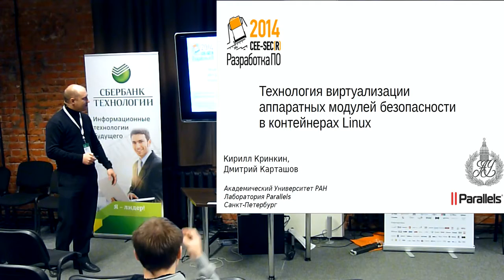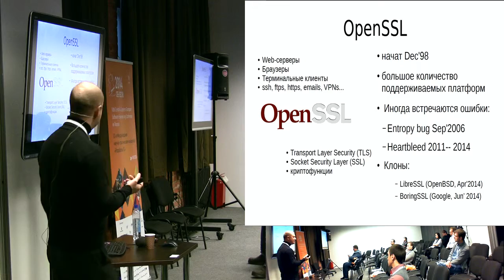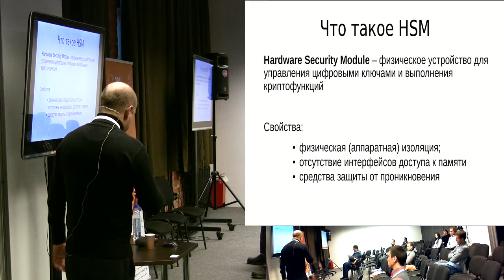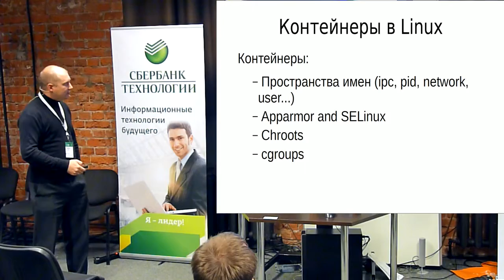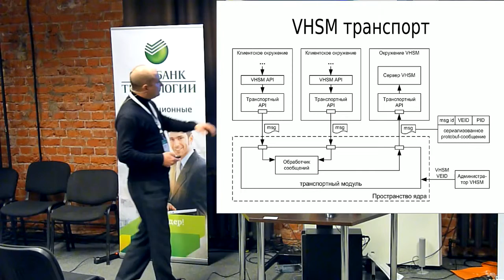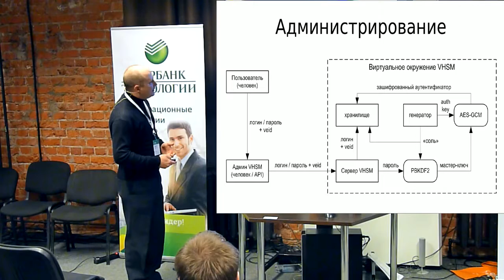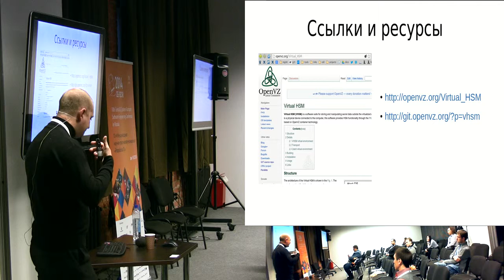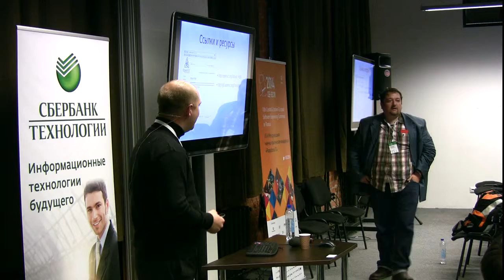20141024BL Технология виртуализации аппаратных модулей безопасности в контейнерах Linux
Технология виртуализации аппаратных модулей безопасности в контейнерах Linux (Кирилл Кринкин, SECR-2014)